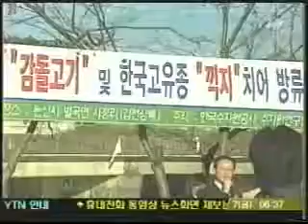[2005] 감돌고기 복원행사